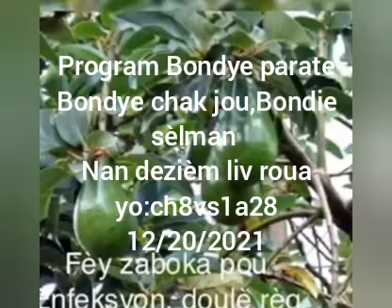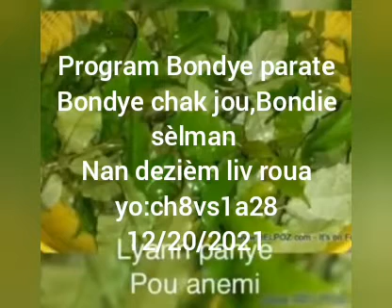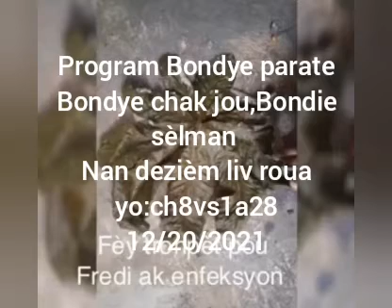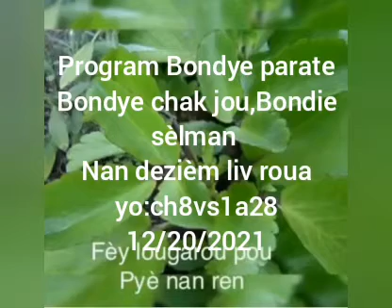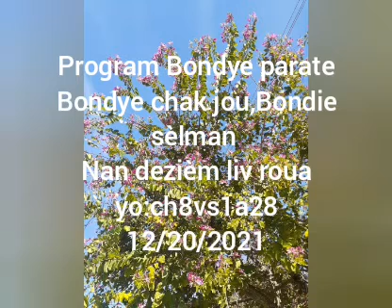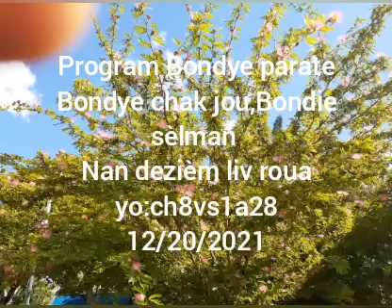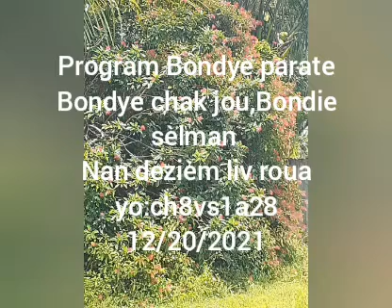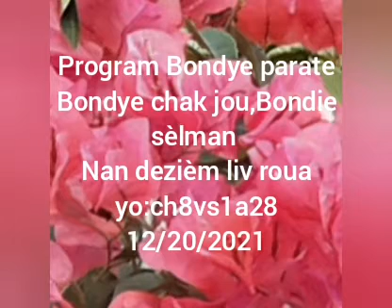Mosther Senatus 12/20/2021